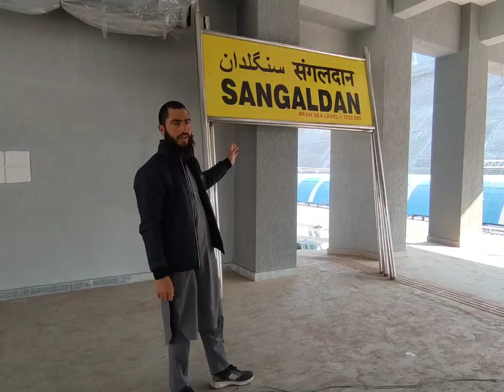Biggest update usbrl project northen railway visit sangaldan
Hard60DayChallenge​ | Dive Into Extra Training By CivilGuruji​! civil_ki_baat​ FireflyDesign​ CivilEngineeringTutorial​ DesignSoftware​

update usbrl project tunnel bridge track northen railway station bulding raod etc

Enjoy our new vedio every day any time guys